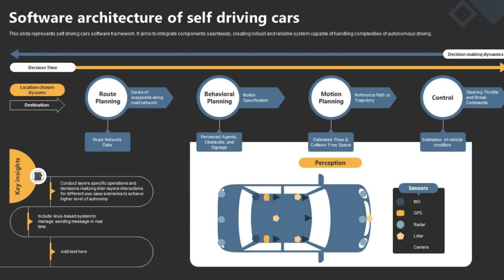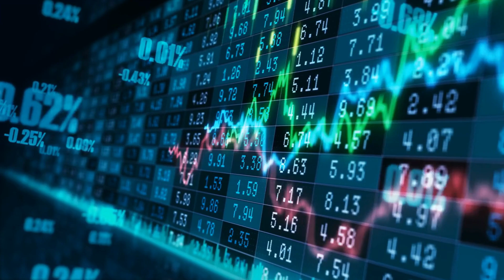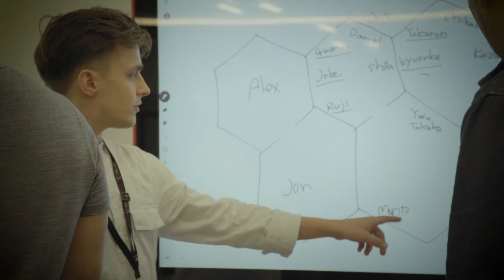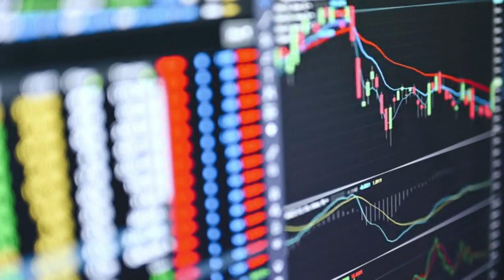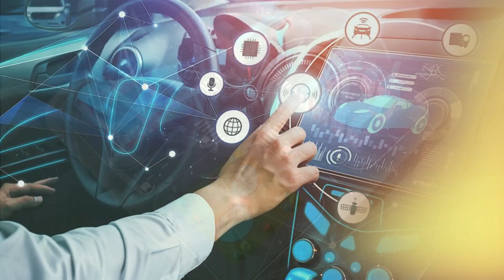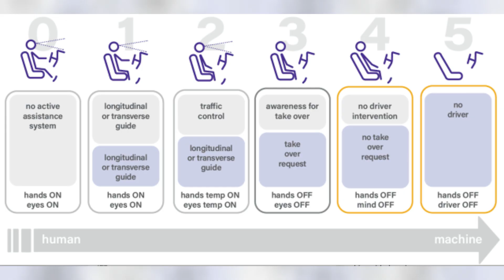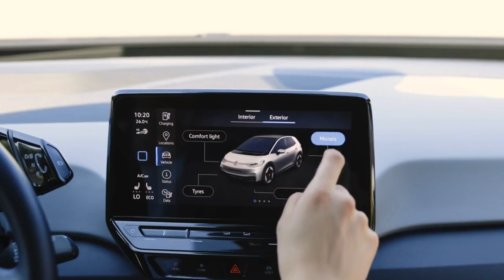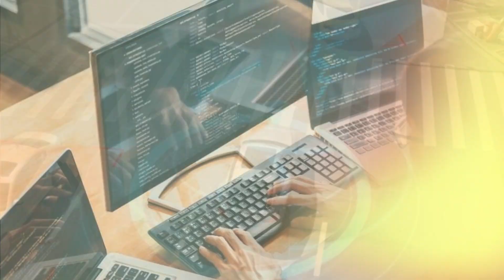Toyota's $2.8 BILLION Venture To Create SELF-DRIVING Tech!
In today's video, we dive into Toyota's massive $2.8 billion venture aimed at revolutionizing self-driving technology.

Join us as we explore the ambitious plans and groundbreaking innovations behind Toyota's investment. We'll cover the cutting-edge advancements in autonomous driving, the key players involved, and how this initiative is set to transform the future of transportation.

Discover the potential impact of Toyota's self-driving tech on safety, efficiency, and the automotive industry as a whole. We'll also discuss the challenges and opportunities that come with developing autonomous vehicles and hear from experts on why this venture is a game-changer.

Whether you're a tech enthusiast, a Toyota fan, or simply curious about the future of self-driving cars, this video has something for you.